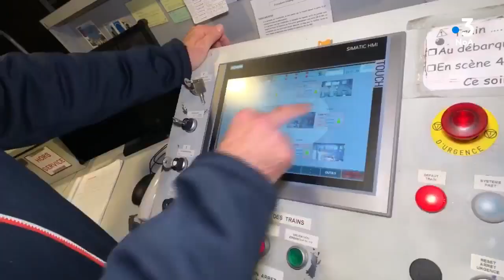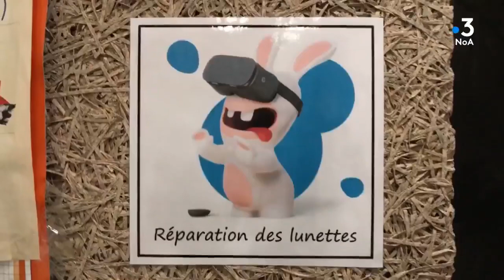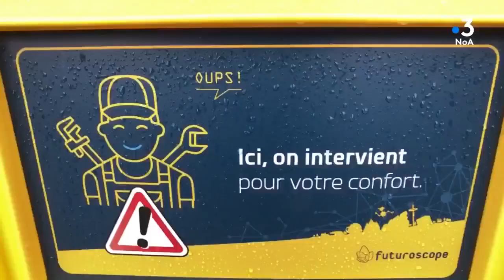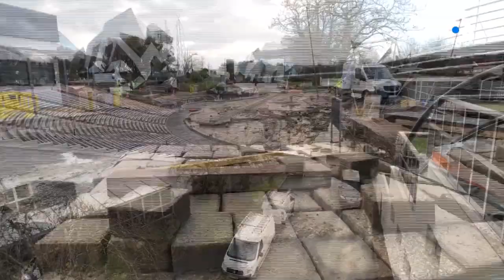[Futuroscope] Reportage France 3 Hivernage 2020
Le mois de janvier est celui de la fermeture au public pour le parc du Futuroscope. Rencontre avec les « hommes de l’ombre » .